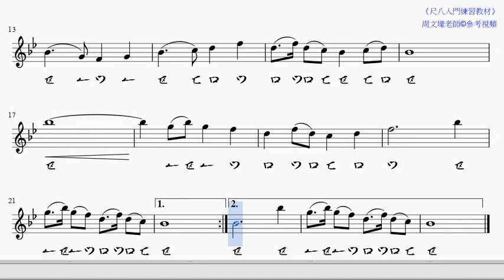p64白牡丹 new